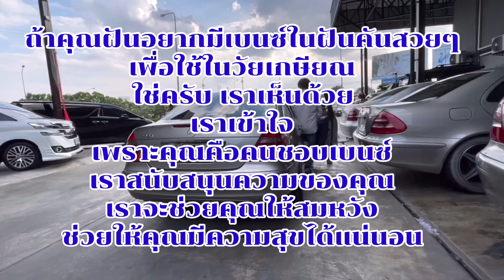นึกอยากมีเบนซ์ W211 E220 CDI เฮียซันช่วยให้คุณมีเบนซ์ในฝันคันสวยๆ ได้แน่นอน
ใจเขา ใจเรา อยากมีเบนซ์สวยๆ ใช่ไหม ?
รับรถเบนซ์สวยๆ พร้อมใช้งานทันที

นึกถึงเบนซ์ e220 cdi คันสวยๆ มาที่ Mercedes Perfect
ไม่ผิดหวังแน่นอน

อยากมีเบนซ์มือสอง e220 cdi มือสอง

ปรึกษาฟรี